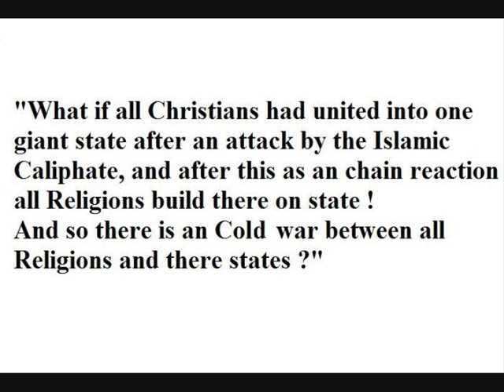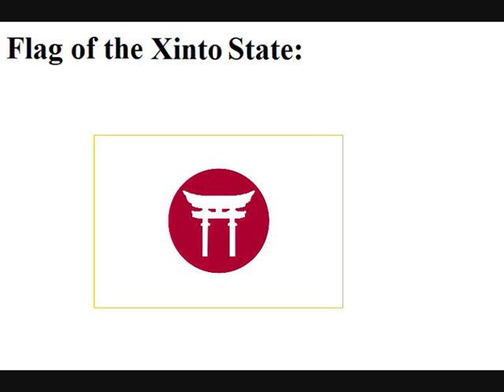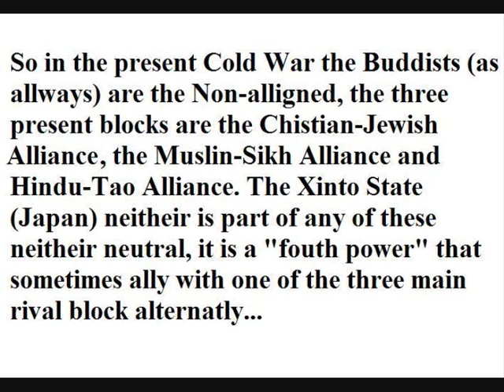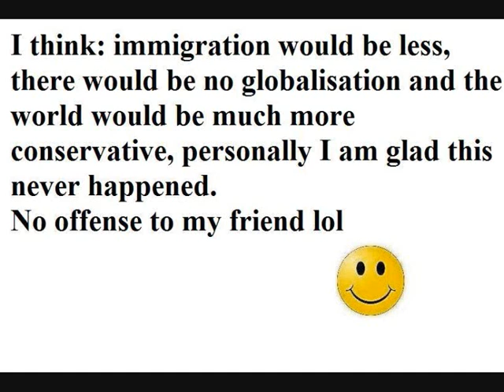Alternate History: "Religions' World"